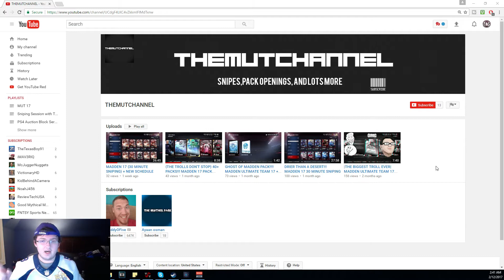MUT 17 PS4 AUCTION BLOCK SERIES!! 600K WORTH OF UPGRADES!!!! | MADDEN 17 ULTIMATE TEAM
This is another episode of my Ps4 Auction Block Series. Where i use the auction house to slowly upgrade my squad. In every single episode i show you guys what cards i upgrade and ask if you wanna help out with the series.

Current G.O.A.T List:
➤ natedoggwilbur
➤ Ryan The Snatcher
➤ Timothy
➤ Cain Mack
➤ Royce Martin